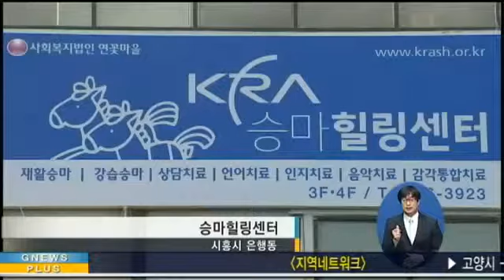시흥에 승마힐링센터 개소1580